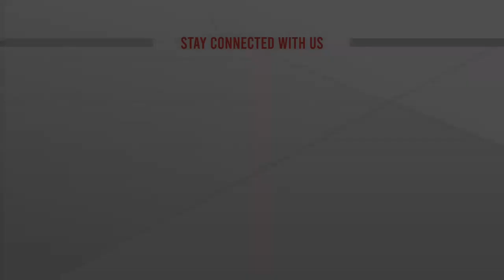বিদেশী খেলনা দখল করেছে দেশের বাজার